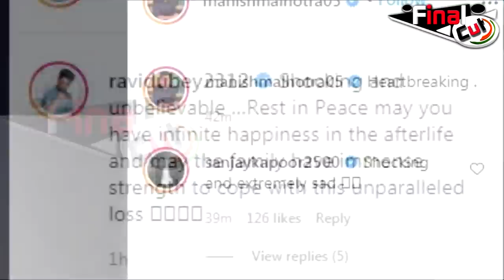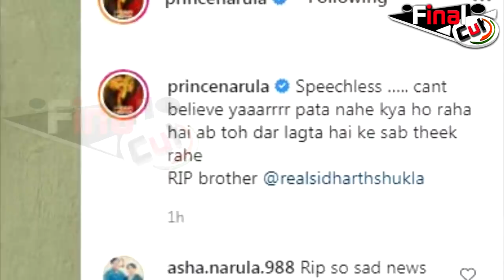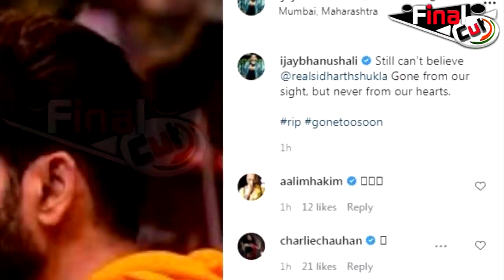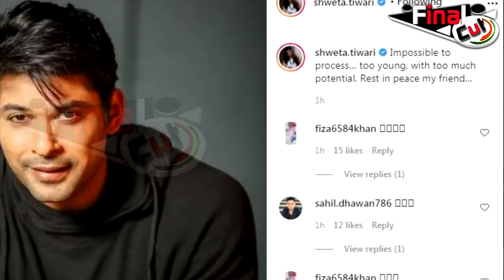सिद्धार्थ के जाने से सन्न हुए सितारे, हिल गयी है पूरी इंडस्ट्री| TV Industry On Sidharth Shukla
सिद्धार्थ के निधन से सन्न हुए सितारे, हिल गयी है पूरी इंडस्ट्री| TV Industry On Sidharth Shukla